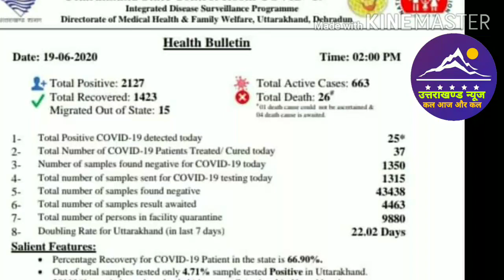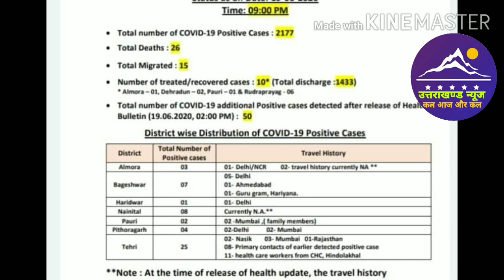News update l badi khabren l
Dosto es video mai badi kharen ek minute Mai janege.